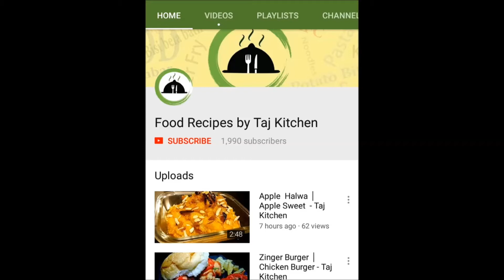Chicken Tawa Masala Recipe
Tawa Chicken Recipe -   The famous Indian Chicken Dish. Marinated and Roasted Tandoori Chicken Pieces are cooked in Spicy Gravy and Homemade Garam Masala Powder.